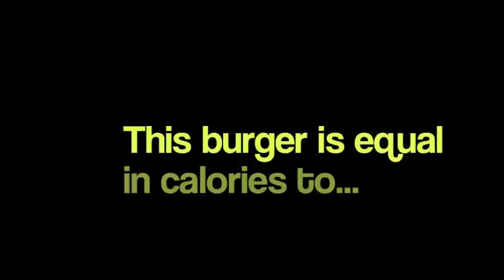My Messy Fast Food Revenge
Sorry, just had to treat fast foods like McDonalds biggest burger for what they are worth.

Loads of food and fitness videos stuffed with exercises galore, easy healthy delicious snacks and meals, tips and tricks--and more.